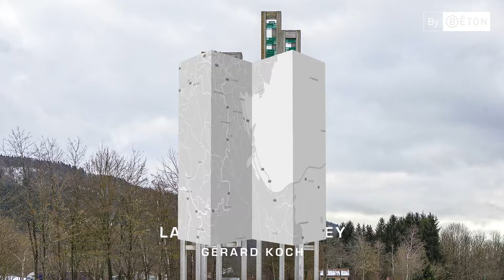Julien Lelièvre, conjuguer l’autoroute et le design béton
On peut croiser le long de nos autoroutes d’étonnantes sculptures. Le photographe Julien Lelievre vient d’en réunir plus de 70 dans un très beau livre. Beaucoup s’inscrivent dans un patrimoine de béton méconnu !